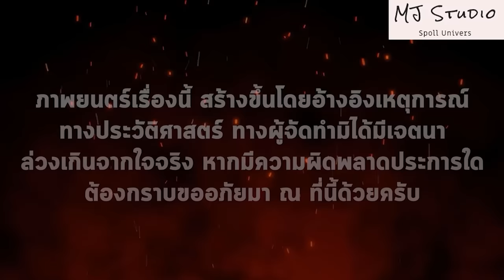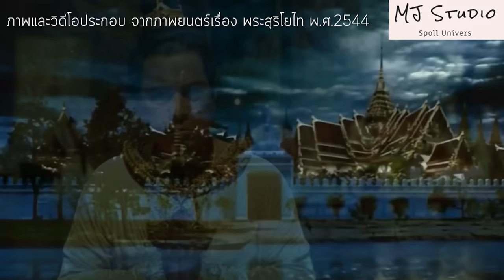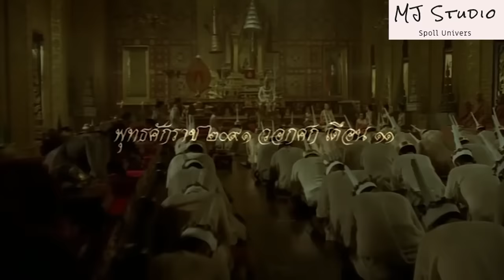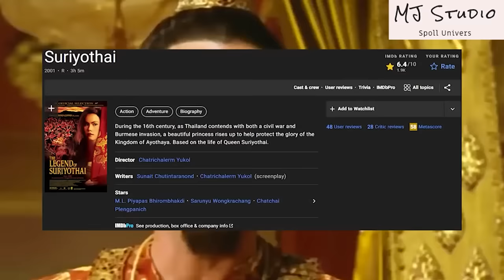(รีรัน) มหากาพย์ สุริโยไท พ.ศ.2544 (สุริโยทัย)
สุริโยไท เป็นภาพยนตร์อิงประวัติศาสตร์ เน้นถึงเหตุการณ์ที่เกิดขึ้นในชีวิตของตัวละครเอก คือ พระสุริโยไท พระมเหสีของสมเด็จพระมหาจักรพรรดิ พระมหากษัตริย์แห่งกรุงศรีอยุธยา อันเป็นเรื่องราวความเด็ดเดี่ยวกล้าหาญของวีรกษัตรีย์ที่พลีชีพเพื่อรักษาอาณาจักรอยุธยา